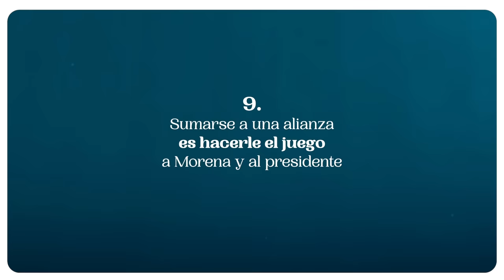Estas son las razones por las que en Movimiento Ciudadano competiremos sin alianzas en 2024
México merece una verdadera alternativa de futuro y en este Movimiento lo estamos demostrando. Estas son las razones por las que no vamos en alianza con el PRI y el PAN y por las que decimos que ElFuturoEsNaranja.